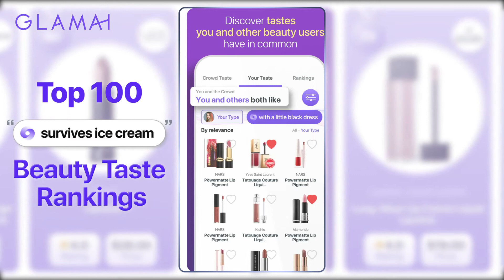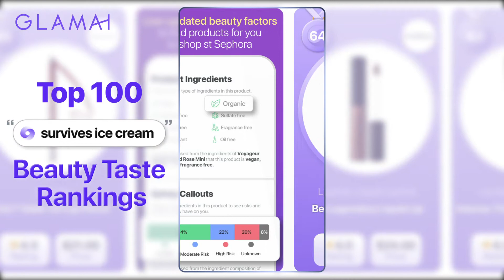Best lip makeup that survives ice cream from Sephora | Glamai Top 100 Rankings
Leave your lips looking flawless while you lick your favorite frozen treat! 👅❄️💕
Check out the best lip makeup products from Sephora that survives ice cream!
You’ll be ice cream chillin’ with cute lips all day 🥰❣️💋